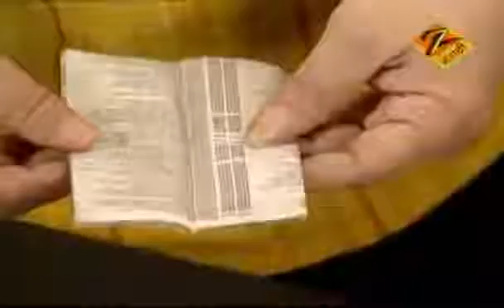Paneer Matar Ladu - Aamhi Saare Khavayye | Marathi Food Recipe | Zee Marathi